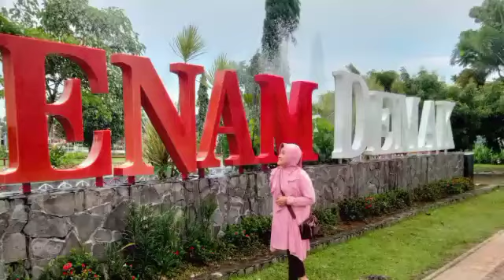Kalung Emas - Didi Kempot//Smule//Cover Y Lasem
Lagu Kalung Emas merupakan Lagu Didi Kempot. Musik Akustik Gitar dari Smule Wong Pati